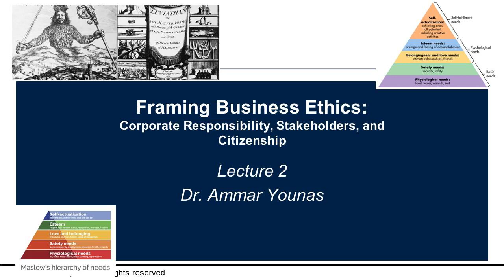Business Ethics Lecture 2: Normative Ethics Theories by Ammar Younas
Ammar Younas taught a course on “Business Ethics, Sustainability and Responsibility’ at the MDIST Uzbekistan for the external degree program of University of Sunderland UK.
The name of the text book was, Business ethics: Managing Corporate Citizenship and Sustainability in the Age of Globalization by Andrew Crane and others published by OXFORD University Press.
This module provided an important core element of undergraduate degree offered by the MDIST. Its purpose is to explore the various issues and dilemmas facing businesses across the globe today in an era when increasing numbers of peoples, governments and media expect them to demonstrate responsible actions and good behaviour. It will review key values that shape our thinking and it will examine whether these can apply to businesses and how. It will consider the range of moral issues firms face today, particularly noting the diversity of business environments they face today across the world, and highlight some of the dilemmas they experience when doing business in these different international contexts.